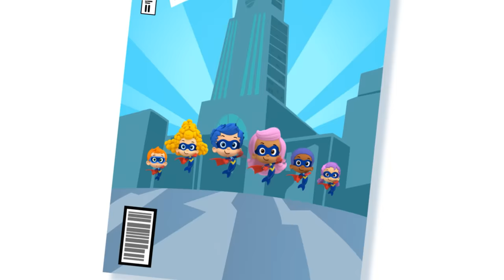Mighty Pups Super Paws Trailer & Sneak Peek 🐶| PAW Patrol | Nick Jr.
The Mighty Pups are back in the all new PAW Patrol special event, Mighty Pups: Super Paws! It’s kitty claws vs. super paws as the pups face a fur-ocious new threat that could tear Adventure Bay apart. Catch more PAW Patrol weekday mornings on Nickelodeon and everywhere you find Nick Jr.

***ADVERTISEMENT***

About Nick Jr:
You can enjoy Nick Jr. shows and games everywhere you are. Watch full episodes of PAW Patrol, Shimmer and Shine, Blaze and the Monster Machines, Bubble Guppies, Team Umizoomi, Ricky Zoom, Peppa Pig, and more, anytime and anywhere, with the Nick Jr. App and at Nickjr.com.

Watch full episodes, play games, and more in the free Nick Jr. App and at NickJr.com.

Watch Paw Patrol, Blue’s Clues & You!, Bubble Guppies, Blaze and the Monster Machines, Ricky Zoom, Peppa Pig, Paddington and Dora and Friends! , and more weekdays on Nickelodeon or all week long on the Nick Jr. Channel

Stream full episodes for FREE in the Nick Jr. App on Roku and Apple TV or download episodes.